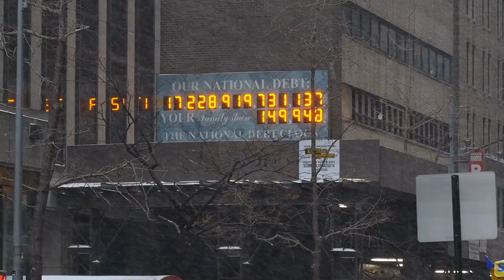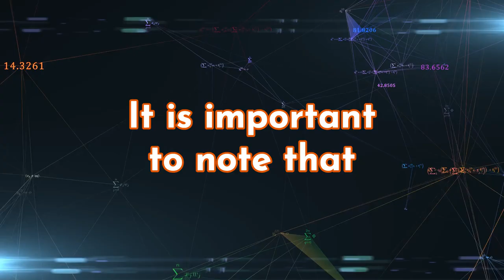The Economic Impact of the War in the Ukraine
A look at the cold hard facts about the situation in the Ukraine.